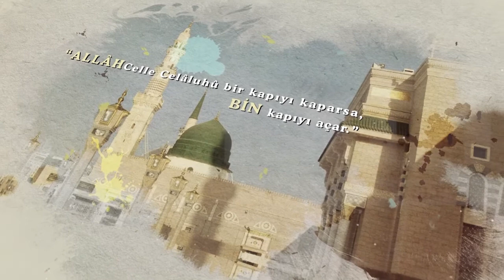SİYER-İ NEBÎ - Ders 16 - Furkan Zülkar YILDIZ Hocaefendi - İLK TV